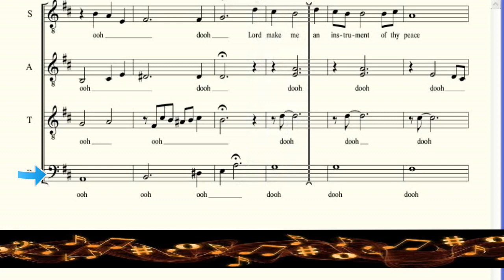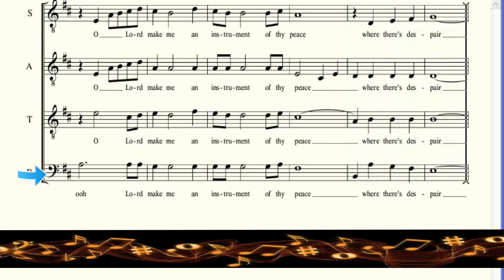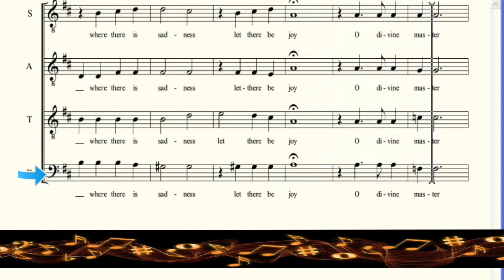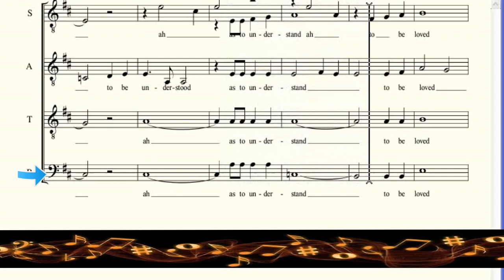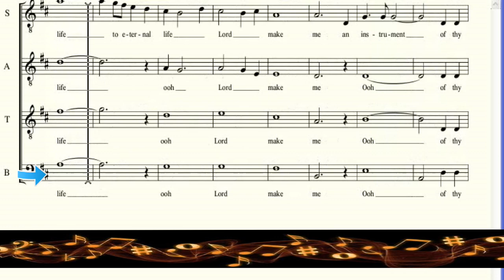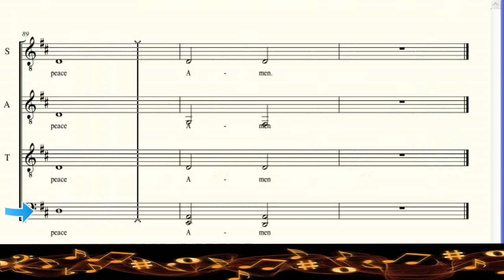Prayer of St.Francis (Bass)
Tempo used: 70 bpm

VOCAL AND SYLLABICATION GUIDE ONLY.